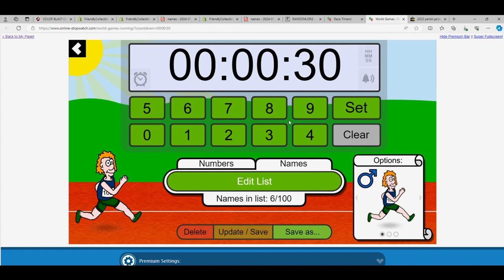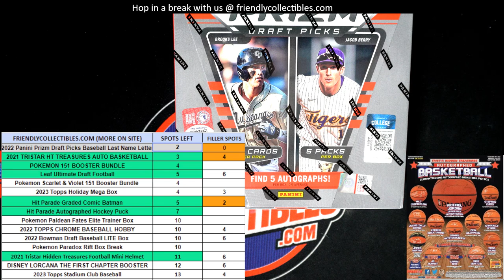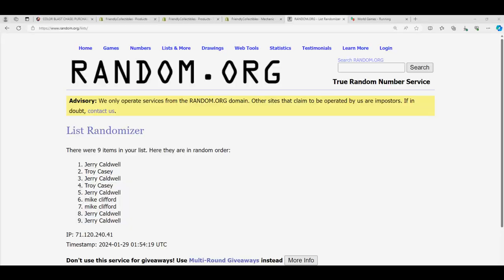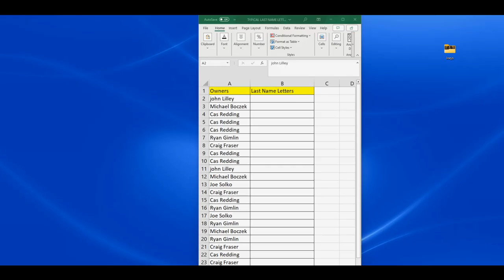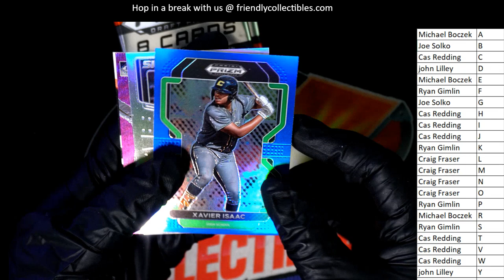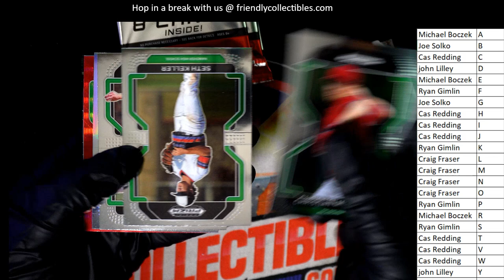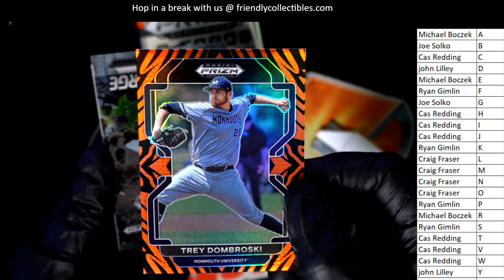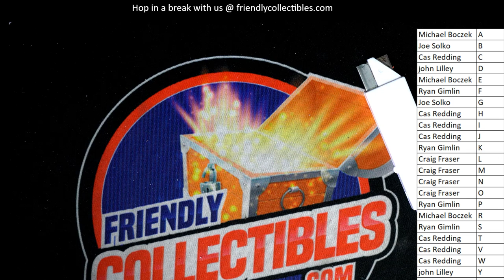2022 Panini Prizm Draft Picks Baseball ID 22PRIZMDRAFTBB602